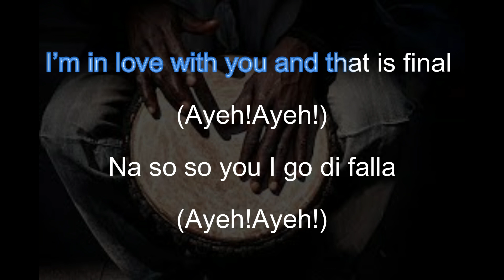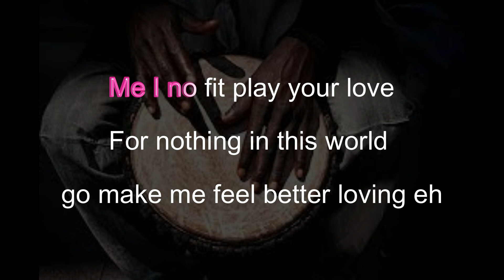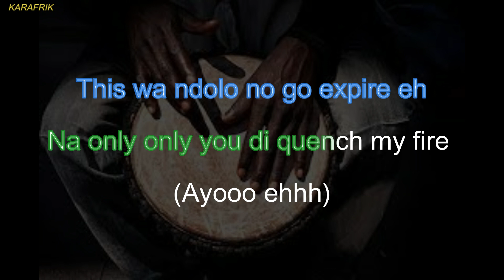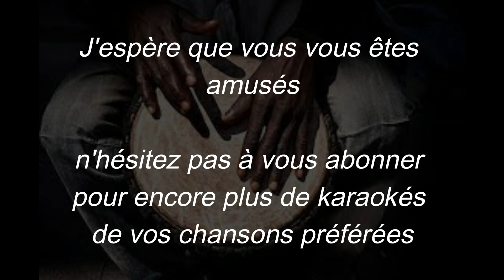PhillBill Malova ft Krys M Version Karaoké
Hello tout le monde, je vous offre cette version karaoké de Philbill sur titre Malova en featuring avec Krys M.